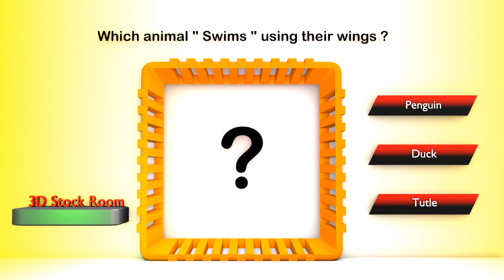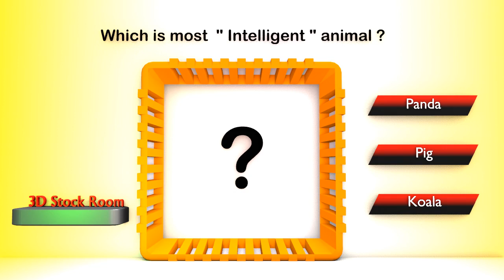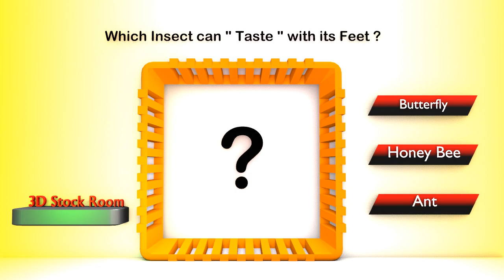Can You Guess These Animal Facts?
in this video we asked quiz about Animals, about animals life style, about animals facts, animals habits.
Example:
Which is most  " Intelligent " animal ?]
Pig
Fox
Monkey

Read these quiz carefully, and guess the write answer.

These quiz are created in form of 3d animation, it may look like a puzzle game to test your brain, ( how your brain is fast ).

so be careful by choosing write answer, after choose all quiz answers , score your self out of 10 and write your score in comments honestly.

thanx for watching my quiz animation.